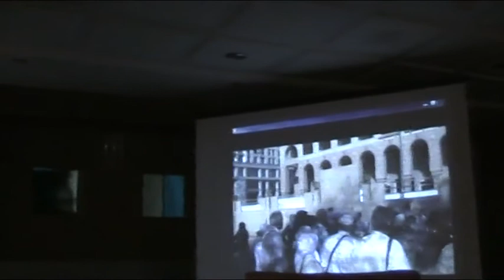Mehmet Akif'in Ravza'da bir Sudanlı aşığı müşahedesi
Mehmet Akif'in Ravza'da bir Sudanlı aşığı müşahedesini Vaizismail Hoca Anlatıyor